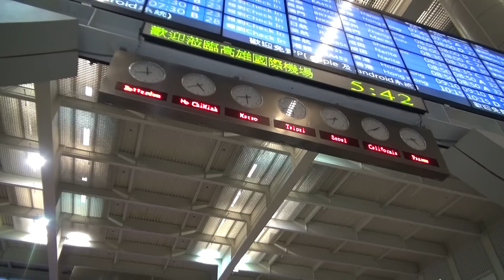里港鳳凰廟慶贊籬仔內代天院五朝謝恩祈安芳醮平安遶境片頭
慶贊高雄市籬仔內代天院五朝謝恩祈安芳醮平安遶境大典

暨本廟感天大帝往江西南昌西山萬壽宮謁祖回鑾安座祀宴大典